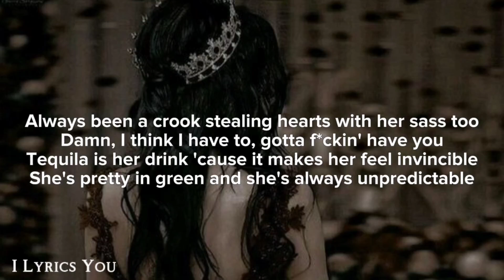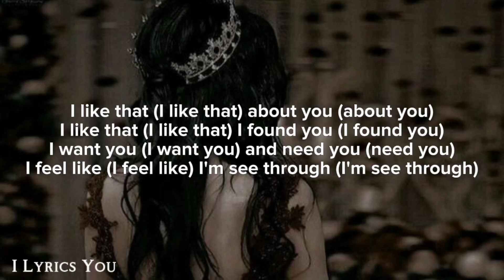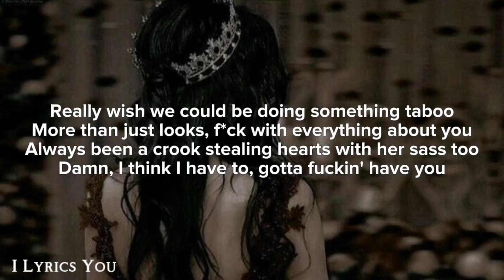Long Hair and Some Tattoos lyrics | Bryce Savage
Long Hair and Some Tattoos
Song by Bryce Savage

Source of lyrics : LyricFind

Songwriters: Brandon Christopher Horth